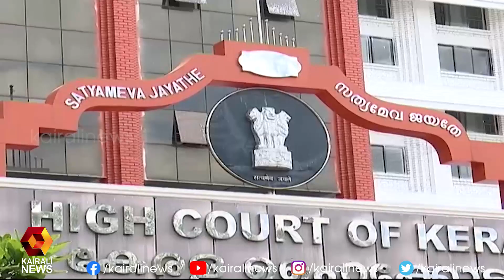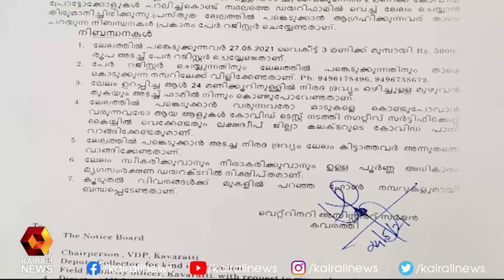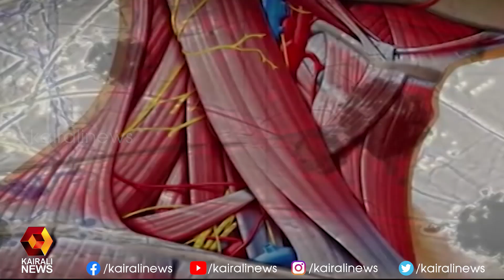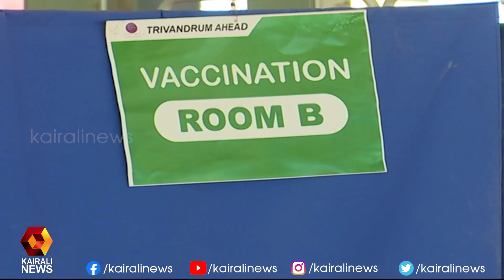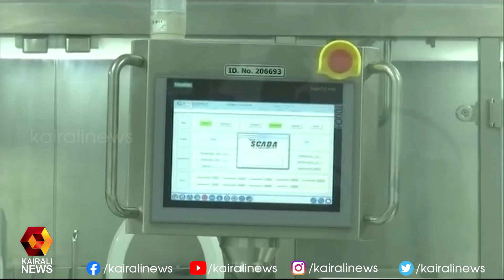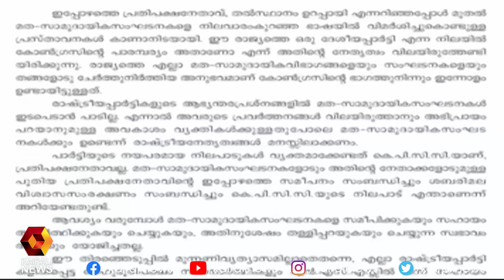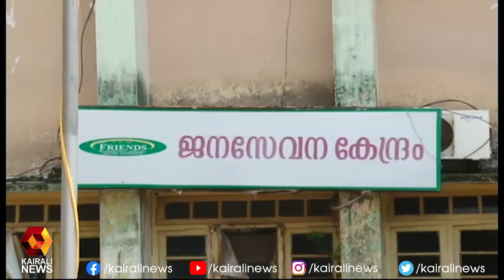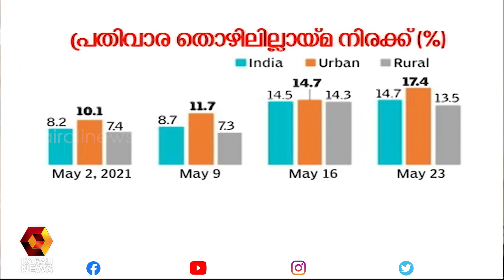ലക്ഷദ്വീപ് അഡ്‌മിനിസ്ട്രേറ്ററുടെ കിരാത നടപടിക്കെതിരെ പ്രതിഷേധം ആളിക്കത്തുന്നു | Kairali News